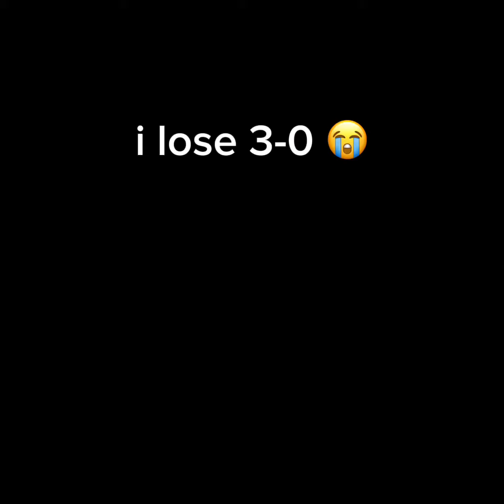1v1ing my “little” Friend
Goofy ahh ohio gtag

heres some random tags